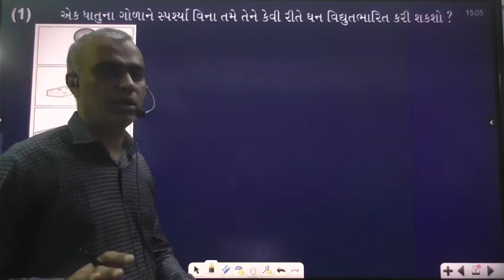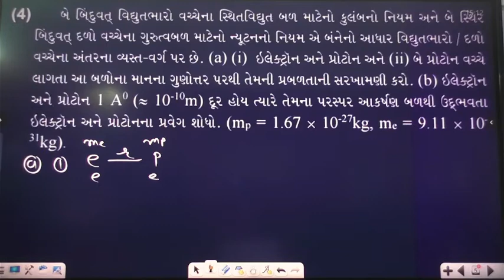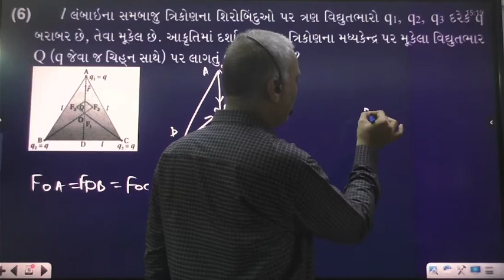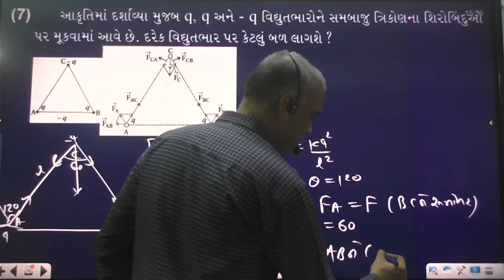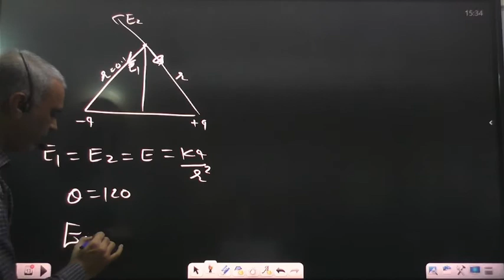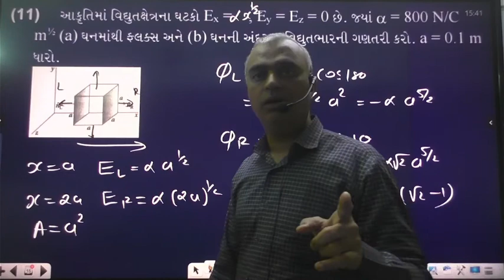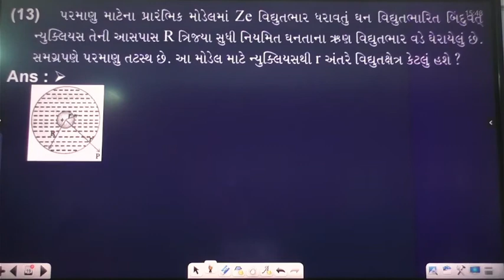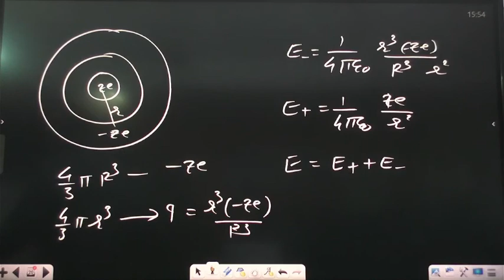CH-1--2 NCERT PHYSICS EXAMPLE SPEED REVISION FOR LAST MONTH || KIRAN PATEL